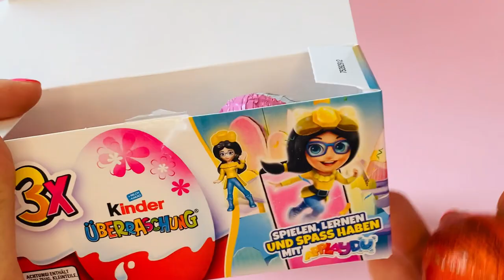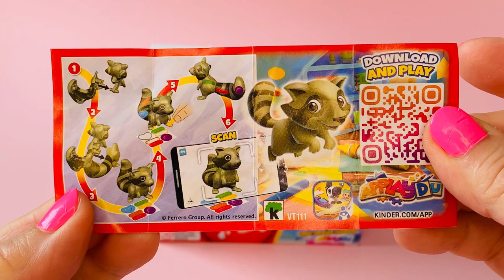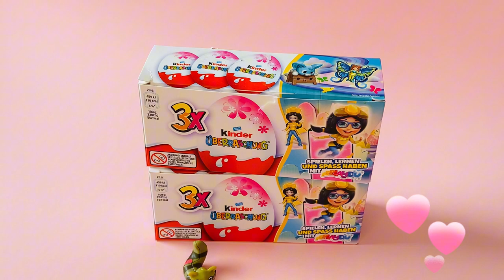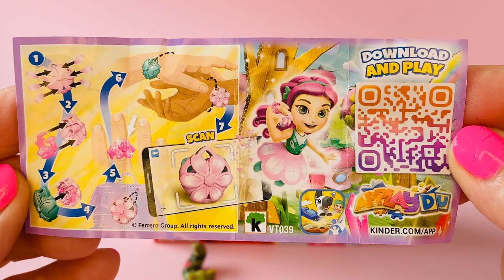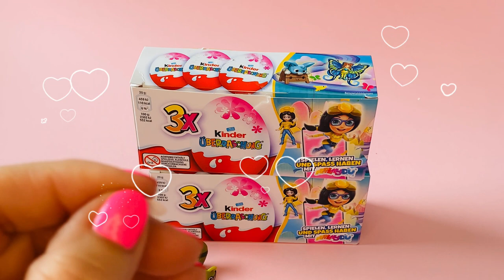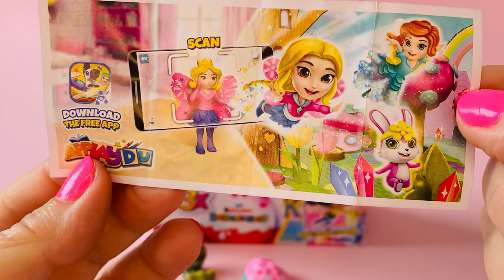ASMR Kinder Surprise Eggs/Toys"Applaydu"-unboxing- opening/Kinder Überraschungseier auspacken#funny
ASMR New Kinder Surprise Eggs Chocolate /Toys"Applaydu"-unboxing- opening/ Kinder Überraschungseier auspacken 2024